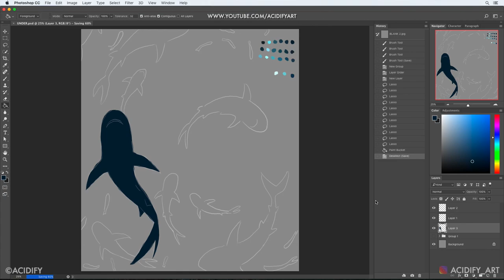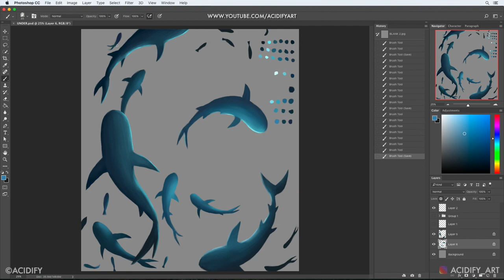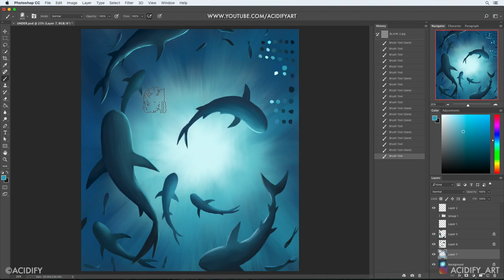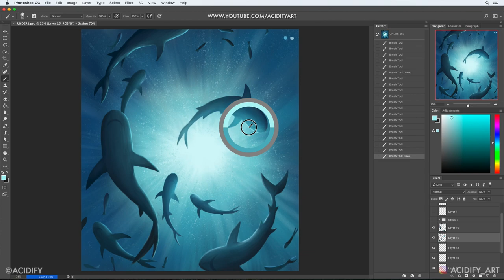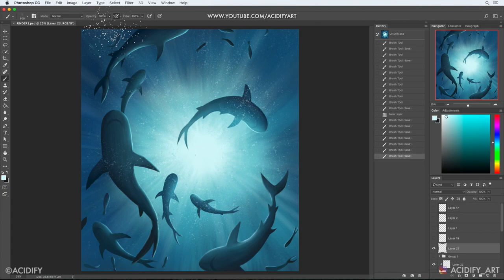Easy Mermaid Art Concept / Underwater Mermaid Art Tutorial / How To Paint A Mermaid / Florange Study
Hey guys, I'm a 2D concept artist from Tokyo, Japan. Most of my work focus on fantasy landscapes and characters. I get my inspiration from nature and talented deviants. If you enjoy my art, your support would be greatly appreciated!

Florange study in my style!